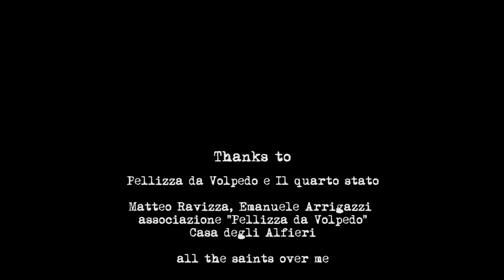Il diavolo a quattro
Stefano Risso
Double Bass solo

Volpedo
Pieve Romanica di San Pietro
(Sec. X - XV)

Lorena Canottiere
Cameraman
Stefano Risso
Recording, mix, video editing

Thanks to

Pellizza da Volpedo e Il quarto stato

Matteo Ravizza, Emanuele Arrigazzi
associazione "Pellizza da Volpedo"
Casa degli Alfieri

all the saints over me